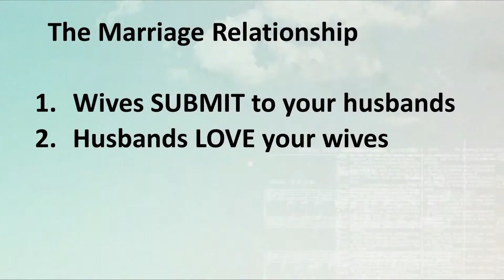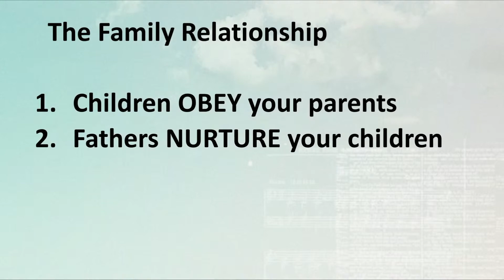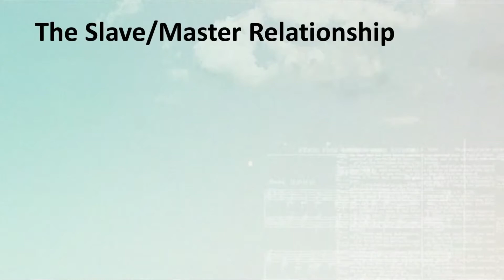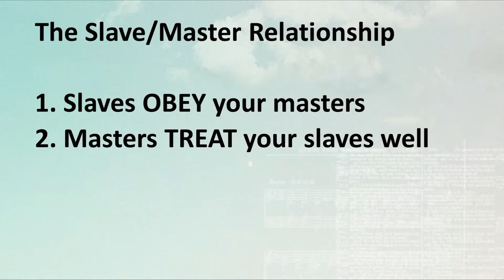30 October 2022 AM (Ephesians 5:21-6:9)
Are you looking into Christianity? Would you like to know more about Tokai Community Church? We'd love to help. Fill in your details here and we'll be in touch